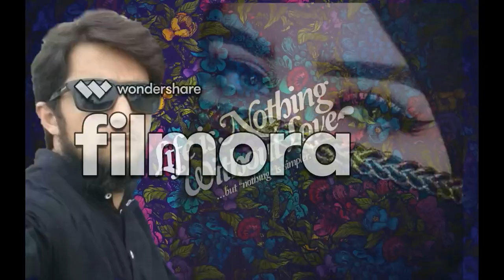Very sad songe